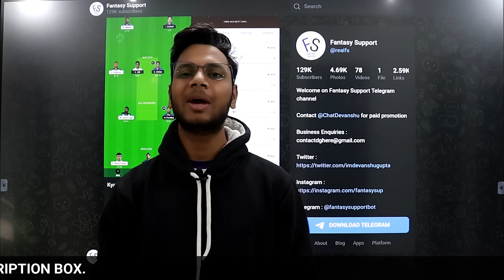5 Lakh Profit Everyday On Dream11 😱 You Can Earn Too || Fantasy Support Channel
We are making more than 5 Lakh profit everyday on Dream11 and similar platforms.

On our Telegram channel we post dream11 teams and match predictions and match previews. Our channel is all about how to win on dream11. How to cover loss in Dream11. How to win Grand League on Dream11. How to win small league on Dream11. How to select C and VC on Dream11. Investment strategy and many other things.